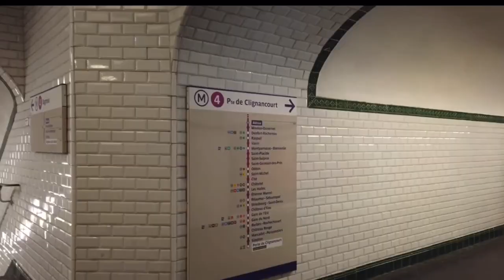realtor estate immobilier travel food architecture new #2023 #2024